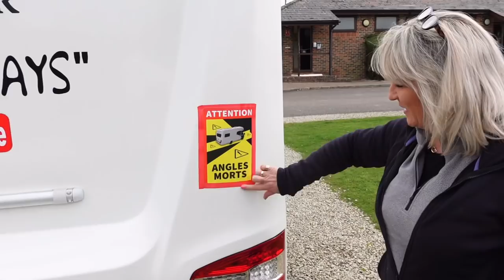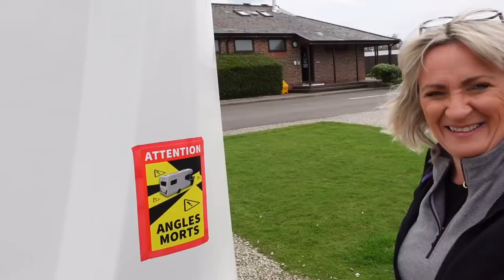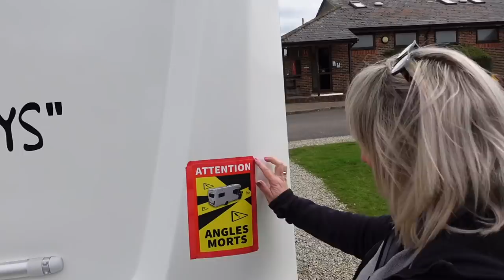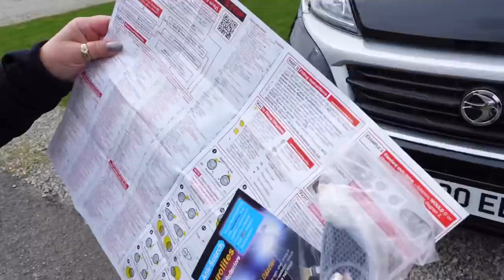On Our Way, First Stop Folkestone